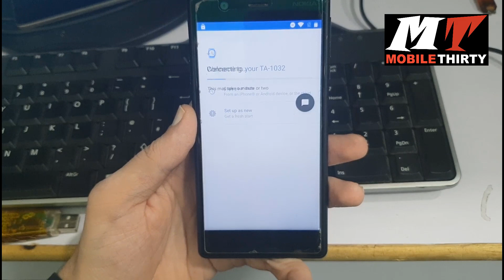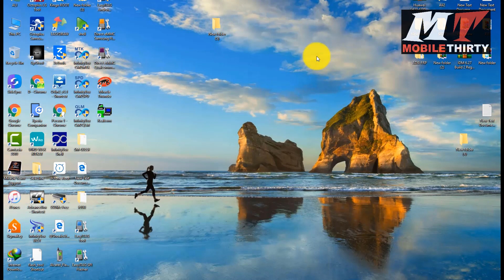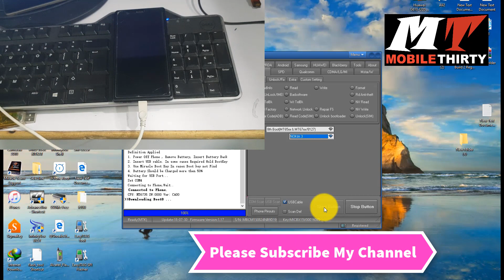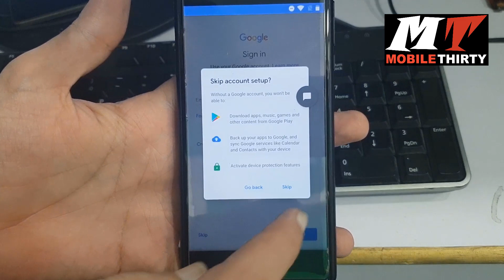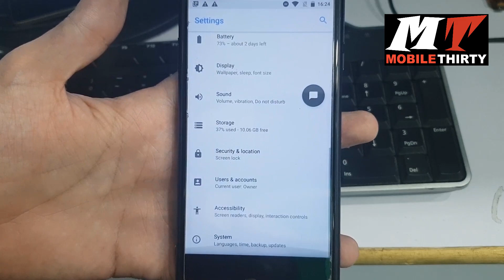Nokia 3 TA-1032 | Google Account 8.0.0 | Bypass | Miracle Box 👍👍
1- Nokia 3 Google Account 8.0 Bypass

2- Nokia 3 Google Account 8.0 Remove Miracle Box

3- TA-1032 Google Account 8.0.0 Bypass

4- Nokia 3 Frp Bypass 8.0

5- TA-1032 Frp Unlock Miracle Box

6- Nokia 3 Google Account Bypass

7- Nokia 3 TA-1032 Google Account Unlock Miracle Box

8- All Nokia Google Account Bypass Miracle Box

9- Google Account Bypass Nokia 3

10-  Bypass Nokia 3 Google Account